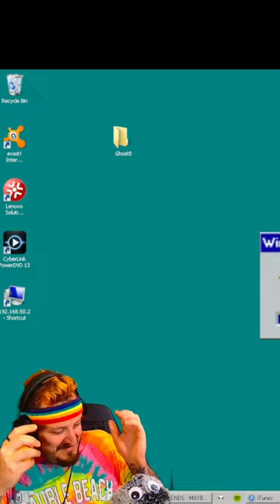A while back I made a BIT ACTIVATED PING PONG BALL LAUNCHER😂😂😂RESPAWNRecruits